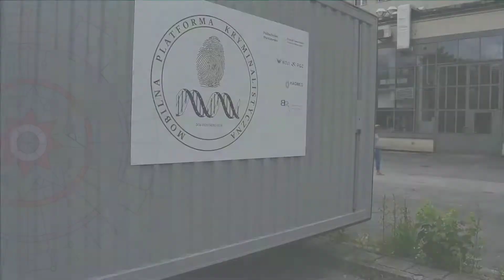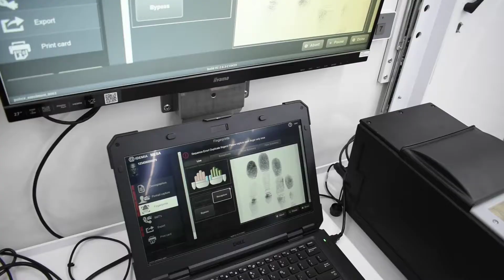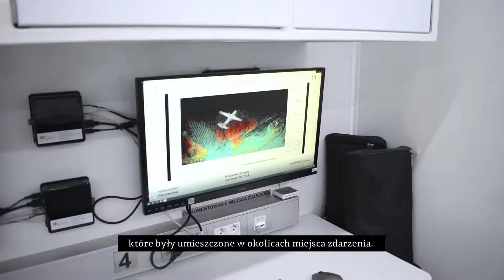Mobilna Platforma Kryminalistyczna | Technologie z PW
MPK daje możliwość prowadzenia szybkich badań oraz weryfikacji materiału dowodowego, w znaczący sposób zwiększając możliwości działania grupy dochodzeniowo-śledczej na miejscu zdarzenia.

Platforma została zbudowana na bazie rozkładanego kontenera 20’, który może być transportowany drogą lądową, kolejową, morską i powietrzną. Posiada własny agregat, klimatyzację i nie wymaga stosowania zewnętrznych urządzeń wyładowczych.

Rozwiązanie prezentują dr hab. inż. Jędrzej Mączak, prof. uczelni i mgr inż. Karolina Popowska z Wydziału Samochodów i Maszyn Roboczych.

Zapraszamy do współpracy i kontaktu!